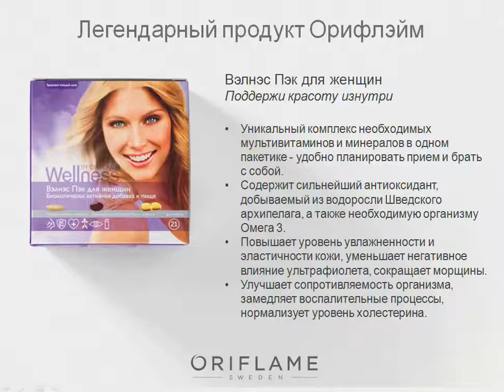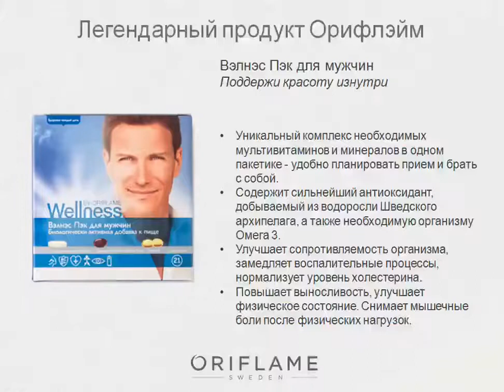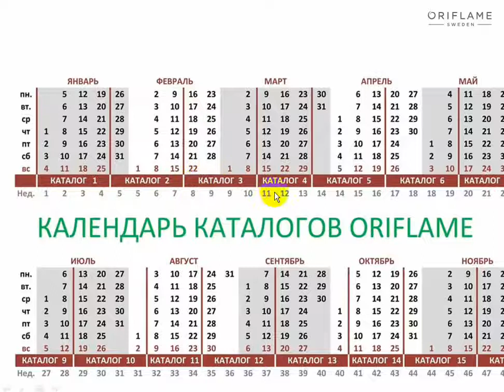Новая стартовая программа Орифлейм Беларусь